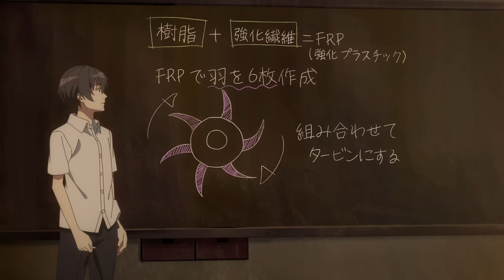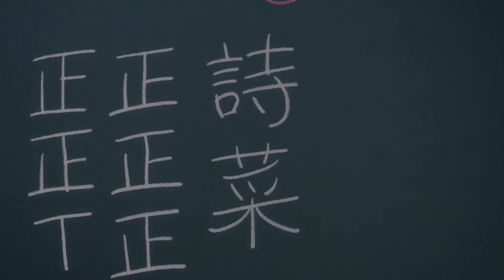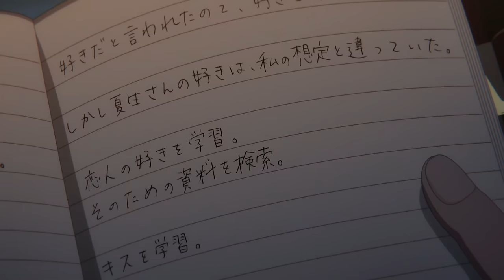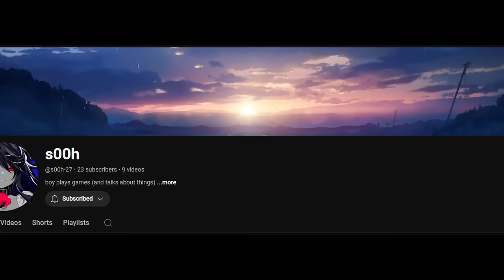The NEURO-SAMA Anime Has Me F**ked Up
Don't ask me about the thumbnail, I am perfectly fine and sane, do NOT ask me about the thumbnail.

Didn't use any music this time around I got tired of copyright notifications

Also, I forgot to put this in the video, but I am NOT a psychologist with a degree, or a psych student, or an AI expert, I'm just saying what I think makes sense half the time. If my takes make sense, great. If they don't, pretend like they do.